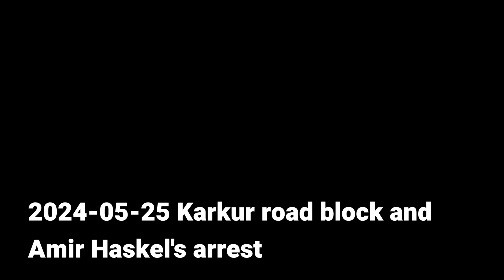2024 05 25 Karkur road block and Amir Haskel's arrest